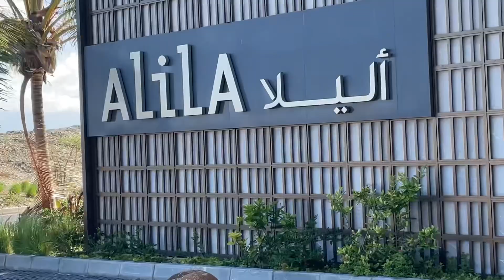Habibi Come To ?????